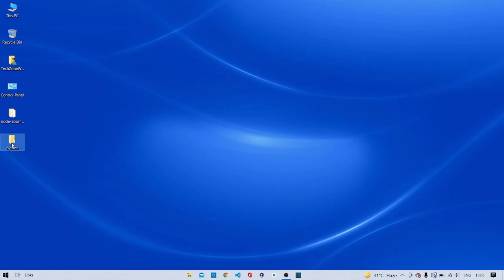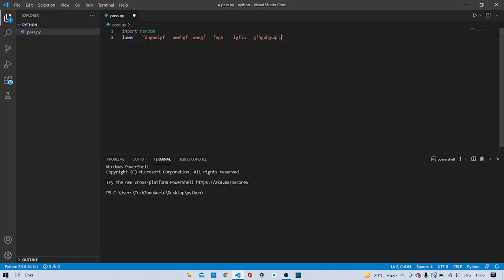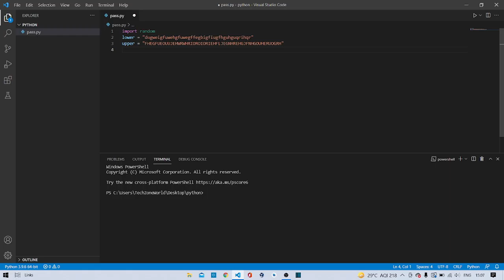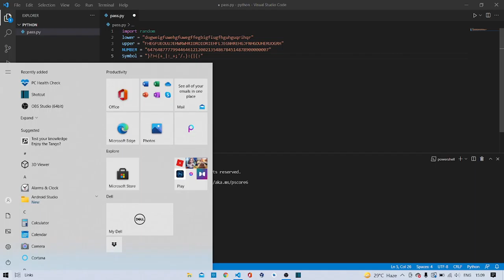python Random Password Generator using python 9 Lines Of code 😱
python Random Password Generator using python 9 code 😱